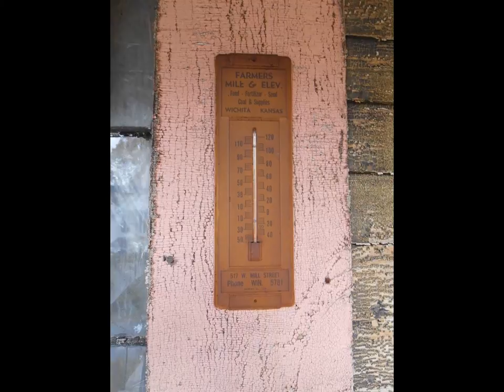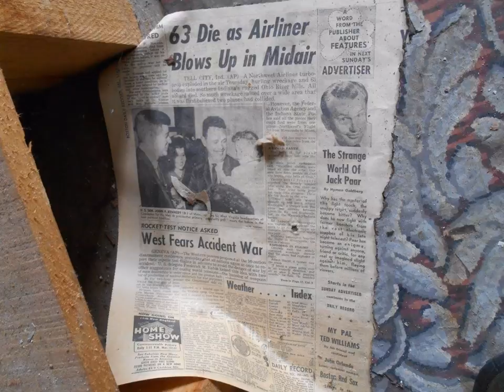Urban Exploring: 1700's era Mansion in New Hampshire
Built in 1795, this abandoned structure in Winchester NH has remained undisturbed since the 1960's.